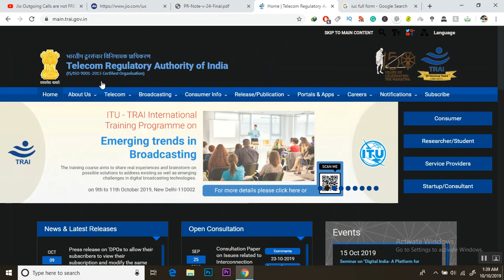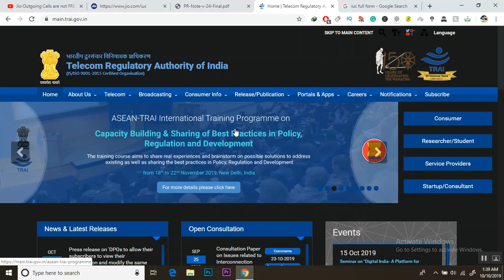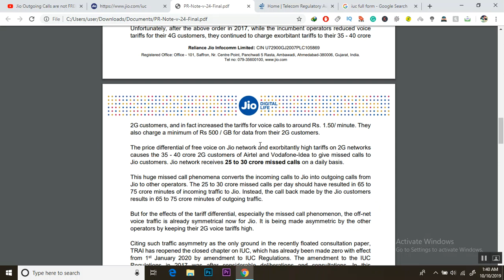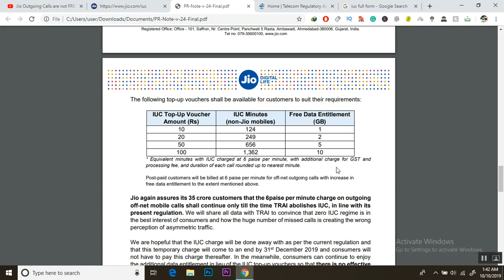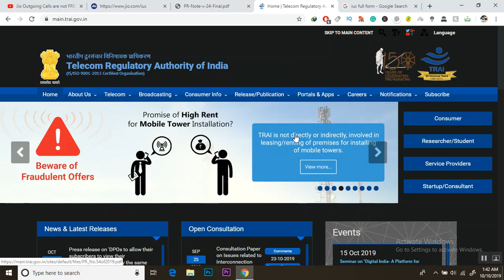Jio Outgoing Calls are not FREE | IUC explained - 1GB data per IUC top-up of ₹10 jio in Hindi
Jio Outgoing Calls are not FREE | IUC explained - 1GB data per IUC top-up of ₹10

Interconnect Usage Charge or IUC is a cost paid by one mobile telecom operator to another when its customers make outgoing mobile calls to the other operator’s customers. IUC charges are fixed by the Telecom Regulatory Authority of India (TRAI) and are currently at 6 paise per minute. Over the past three years, the net IUC Jio has paid is ₹13000 Cr. In September 2017, to create regulatory predictability in 2017 TRAI decided to eliminate the IUC charges with effect from January 2020. Now that TRAI has revisited its decision and decided to extend the IUC charges further Reliance Jio can no longer subsidize other operators. Hence, Reliance Jio is compelled to pass on this regulatory charge of 6 paise/minute for all outgoing calls.

Now any recharge you make after 10th October you will need another additional IUC top-up. This top-up will be added to your regular talk time and will be deducted at the rate of 6paise/min whenever you make calls on other network operators. To compensate these charges, Jio will be offering 1GB data per IUC top-up of worth ₹10.

Reliance Jio Infocomm Limited, doing business as Jio, is an LTE mobile network operator in India. Mukesh Ambani, the owner of Reliance Industries Limited (RIL) whose Reliance Jio is the telecom subsidiary, had unveiled details of Jio's fourth-generation (4G) services on 12 June 2015 at RIL's 41st annual general meeting. Jio is the largest 4G network in India offering High-Speed Internet & Unlimited Free Voice Calls.